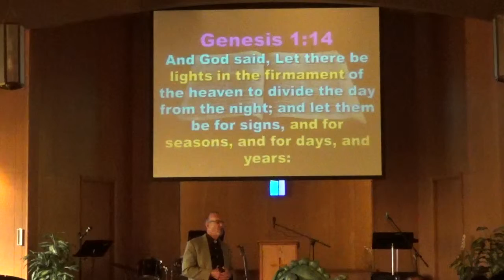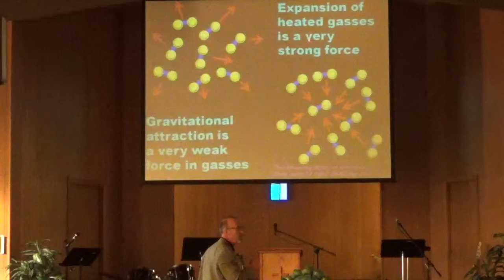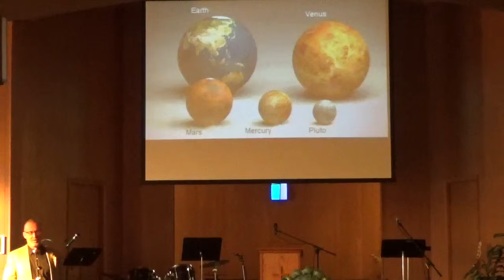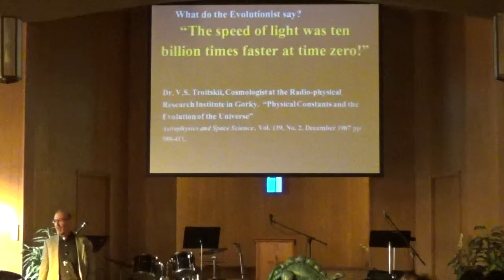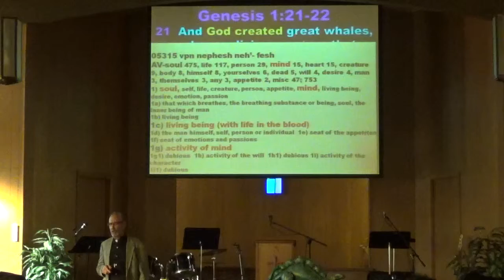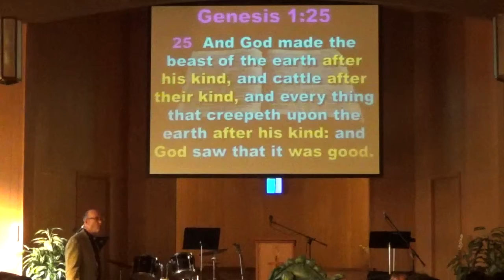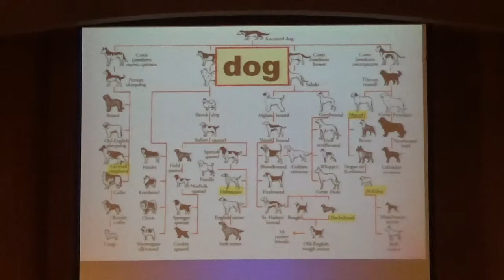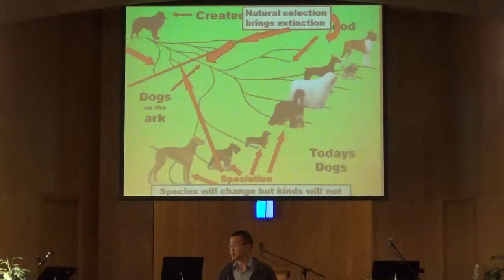Genesis 1, Part 5 (Stepanek 2/21/16)